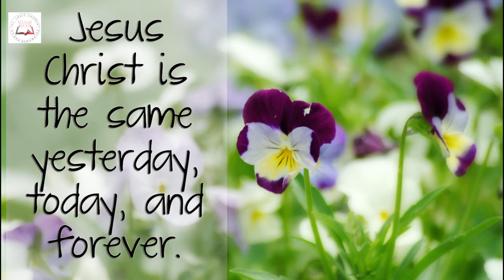Daily Readings Devunivakyam | Eroju devuni vagdanam| 5 Feb 2021